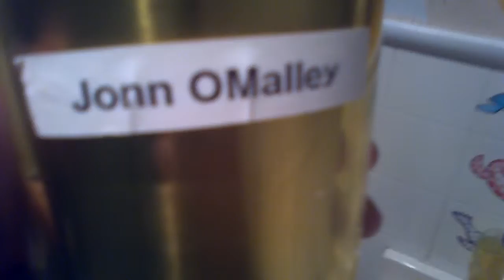"Crazy Slug" - Toilet Vlog Ep36